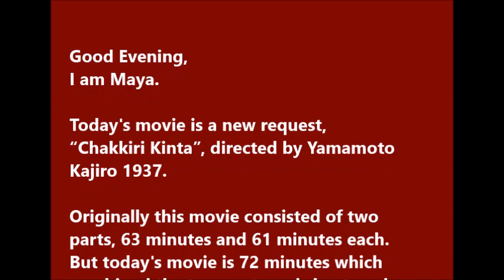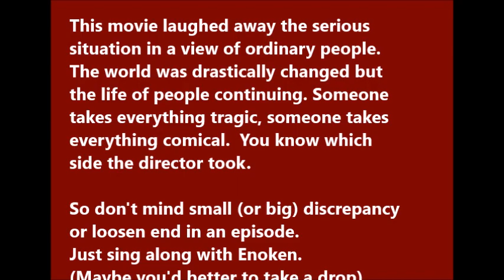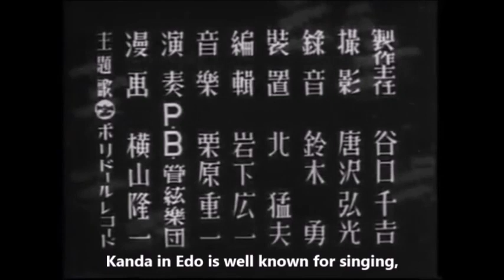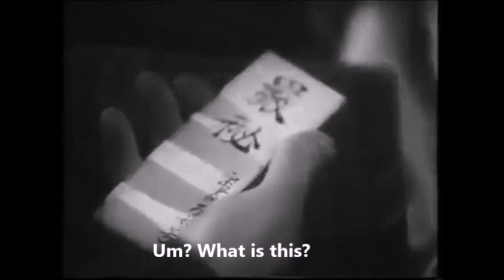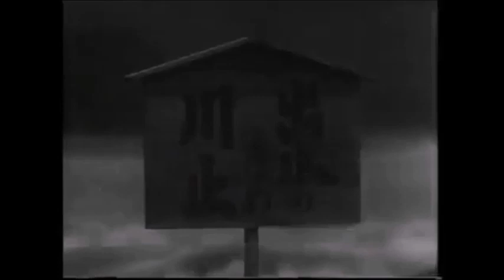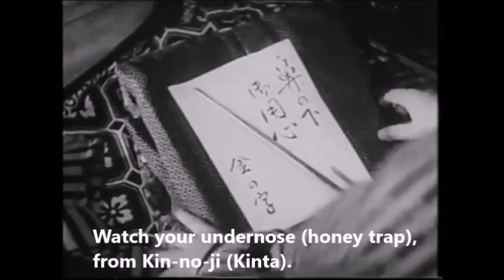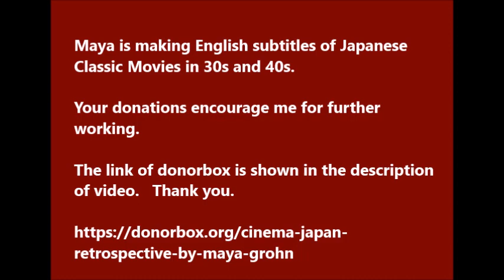"Chakkiri Kinta" 1937 English Subtitles -- Japanese Classic Movies in 30s and 40s (56)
Chakkiri Kinta 1937
Director Yamamoto Kajiro
Manga Yokoyama Ryuichi